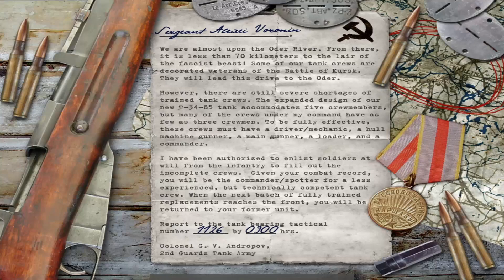CALL OF DUTY - Mission 22 Gameplay Walkthrough - No Commentary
Mission 22 Gameplay Walkthrough
No Commentary

PC Hardware:

CPU: AMD Ryzen 7 1700
RAM: 16 GB
GPU: AMD RX480 4GB
OS:  Windows 10 64bit